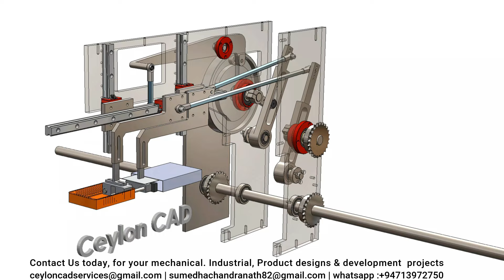Push Arm mechanism of automatic carton machines | designed by solidworks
The Ceylon cad provides you computer-aided design (CAD) on mechanical design. Mechanical Engineering design is the application of engineering principles and Mechanical engineering technologists are expected to apply current technologies and principles from the machine and product design. The Ceylon cad will provide you with new and various designs, concepts, and knowledge to design, and Solid works are used to create all videos on this channel.

Turn your ideas into reality .here is the right place for you. Please kindly Go through the below links & check out our online services.